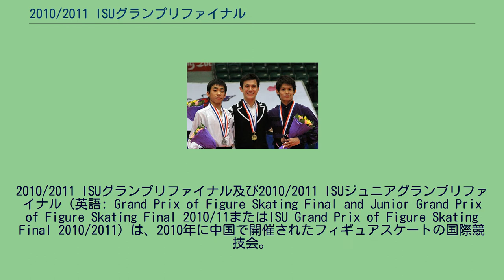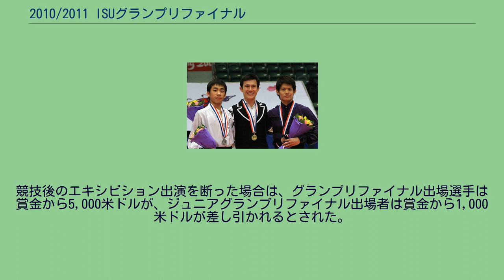2010/2011 ISUグランプリファイナル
2010/2011 ISUグランプリファイナル及び2010/2011 ISUジュニアグランプリファイナル（英語: Grand Prix of Figure Skating Final and Junior Grand Prix of Figure Skating Final 2010/11またはISU Grand Prix of Figure Skating Final 2010/2011）は、2010年に中国で開催されたフィギュアスケートの国際競技会。
世界選手権シリーズである2010/2011 ISUグランプリシリーズの決勝大会及び、若年層の世界選手権シリーズである2010/2011 ISUジュニアグランプリの決勝大会。
2010/2011 ISUグランプリファイナル、2010/2011 ISUジュニアグランプリファイナルは、それぞれ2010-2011年シーズンのISUグランプリファイナル、ISUジュニアグランプリファイナルで、2010/2011 ISUグランプリシリーズ及び2010/2011 ISUジュニアグランプリの決勝大会である。
シニア及びジュニアクラスの男女シングル、ペア、アイスダンス競技が、2010年12月9日から12日にかけて中国・北京市の首都体育館で行われた。
今開催回は前々回から続いて、ISUグランプリファイナルとISUジュニアグランプリファイナルが一連の日程内で開催された。
ISUグランプリファイナルには2010/2011 ISUグランプリシリーズ成績上位6名（組）が、ISUジュニアグランプリファイナルには2010/2011 ISUジュニアグランプリ成績上位8名（組）が出場する。
男子シングル 女子シングル ペア アイスダンス 男子シングル 女子シングル ペア アイスダンス 入賞者（入賞チーム）にはそれぞれ以下の賞金が与えられた。
競技後のエキシビション出演を断った場合は、グランプリファイナル出場選手は賞金から5,000米ドルが、ジュニアグランプリファイナル出場者は賞金から1,000米ドルが差し引かれるとされた。